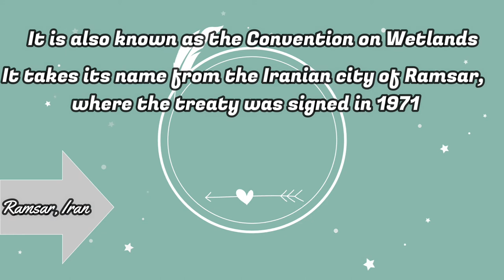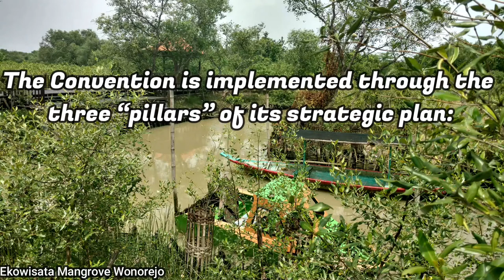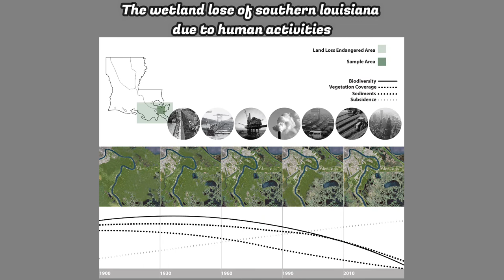Ramsar Convention Explained / Heal Earth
Ramsar Convention / Heal Earth

Wetlands include a wide range of natural and man-made habitat types, from rivers to coral reefs, as defined by the Ramsar Convention. Swamps, marshes, billabongs, lakes, salt marshes, mudflats, mangroves, coral reefs, fens, peat bogs, and other bodies of water - natural or artificial, permanent or temporary - are all examples of wetlands. Water within these areas can be static or flowing; fresh, brackish or saline; and can include inland rivers and coastal or marine water to a depth of six metres at low tide. There are even underground wetlands.
The Ramsar Convention promotes the designation of wetlands that are representative, rare, or unique, as well as wetlands that are vital for biological diversity conservation. These locations are added to the Convention's List of Wetlands of International Importance and become known as Ramsar sites once they have been designated.
Countries agree to construct and oversee a management structure aimed at conserving the wetland and guaranteeing its sensible use when they designate a wetland as a Ramsar site. Under the Convention, wise use is defined as preserving a wetland's ecological identity.
Wetlands can be included on the List of Wetlands of International Importance because of their ecological, botanical, zoological, limnological or hydrological importance.
The Ramsar Strategic Plan 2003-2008 and the “three pillars” of the Convention

The Conference of the Contracting Parties (COP), the convention's policy-making organ, meets every three years to adopt decisions (resolutions and recommendations) to govern the convention's work and strengthen the parties' ability to achieve its goals..
COP12 was held in Punta del Este, Uruguay, in 2015.
COP13 was held in Dubai, United Arab Emirates, in October 2018.

Approximately 35% of the world's wetlands were lost between 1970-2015 and the loss rate is accelerating annually since 2000.

By No machine-readable author provided. - No machine-readable source provided.

Our Earth / Short Environmental Video